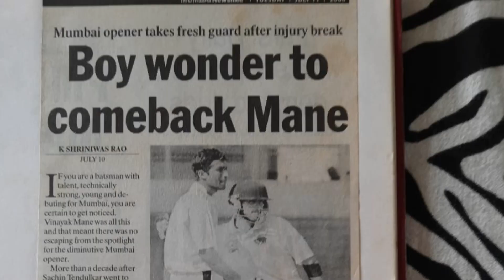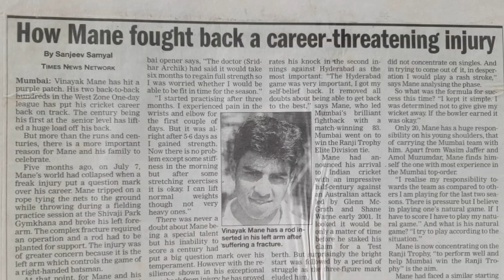The Next Big Thing In Cricket & Then Life Changed Upside Down | ft: Vinayak Mane | Taus Rizvi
Hello, this is Taus Rizvi.

After travelling the world and meeting amazing people, I will be bringing you some amazing stories from the world of sports and its experiences through my videos.

Having covered various sports including Cricket World Cups, Test matches, IPLs, NBA, Wrestling, Hockey, Football (World Cup), Hockey and so much more, I will be bringing out some behind the scenes stories, inspirational videos along with taking you to unexplored sporting places and events that you have seen only on Television with some fun flair.

Trust me, there is so much more to explore in Indian sports and abroad I promise you that videos you will watch on this channel will be a different and inspiring experience altogether.

Meet Vinayak Mane an unsung hero of Indian Cricket who made headlines in 2000 as India U-19 cricketer followed by 42-times Ranji Trophy champions Mumbai before tragedy struck him and changed his life forever.

Once touted to be the ‘Next Tendulkar’ Mane began his career scoring some great runs batting along side Gautam Gambhir for India u-19 after studying Sachin Tendulkar and Vinod Kambli’s famous school Shardashram in Dadar, Mumbai. What followed was some amazing couple of years with the bat and then an incident that turned his life upside down.

In this video, I talk to Mane about that incident and how it changed him as a person and the lessons that young cricketers can learn from it.